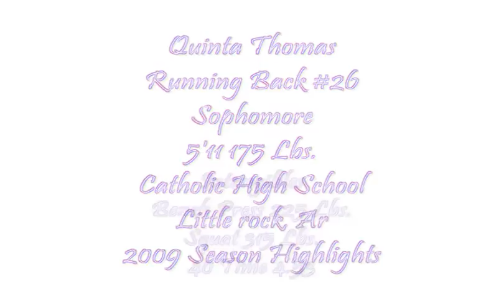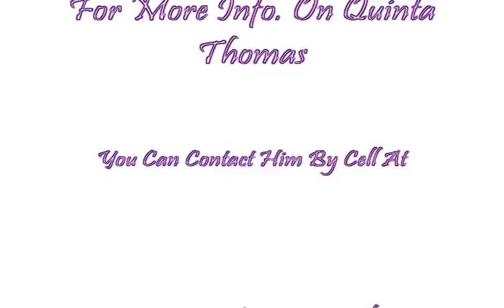Quinta Thomas' 2009 Season Highlights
Check out this SENSATIONAL sophomore RB from Little Rock, AR